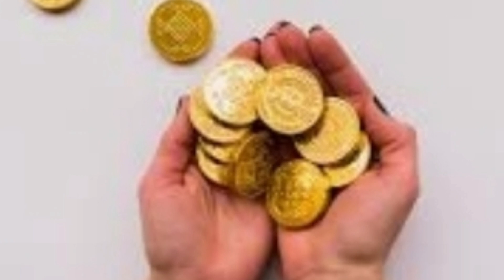GOLD RATE INCREASED/ GOLD RATE IN SAUDI PAKISTAN/ GOLD PRICE TODAY BY CLOUDY MALAKAND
22 karat gold price in india
gold price per ounce
gold rate in saudi arabia 21k